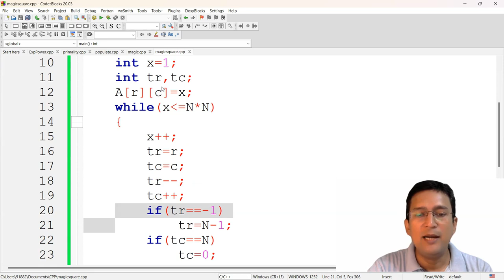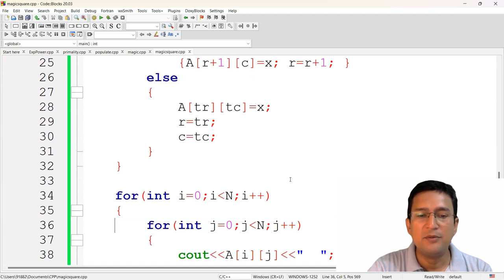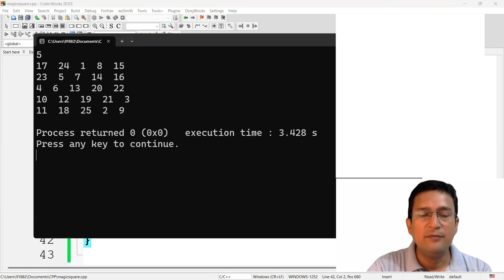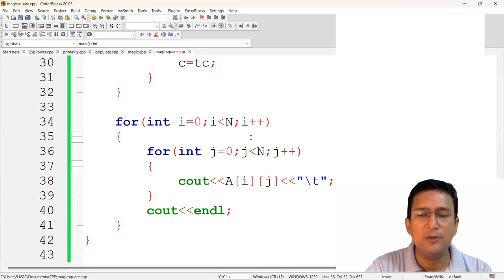Generation of Magic Square : Problem Solving